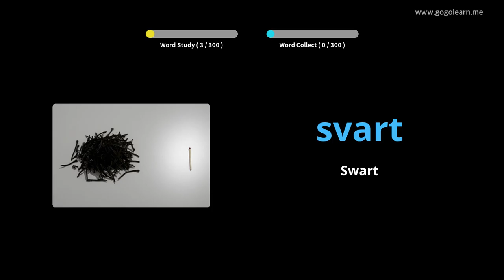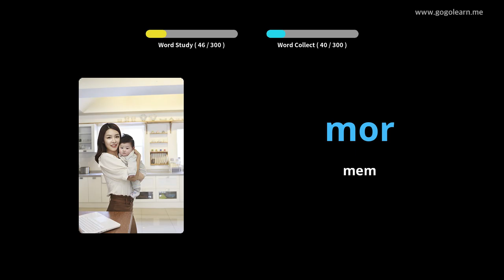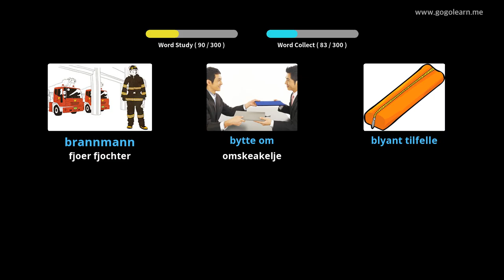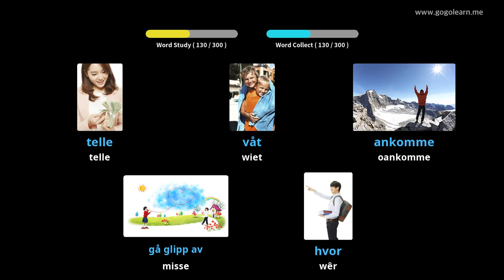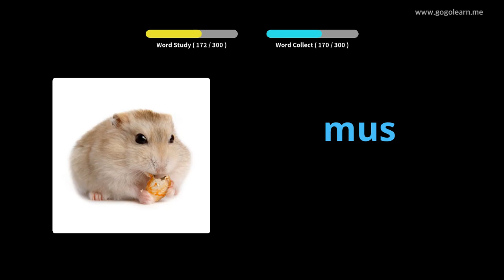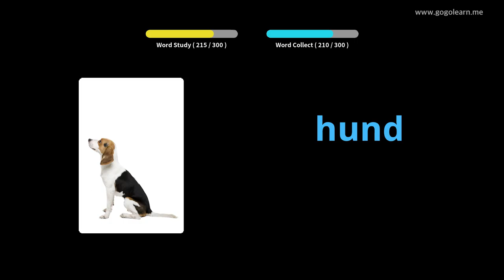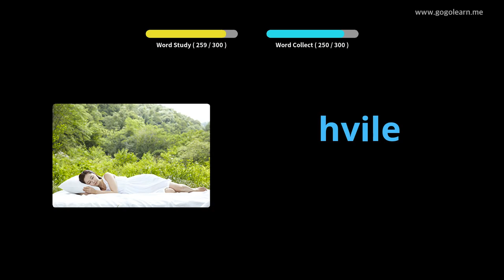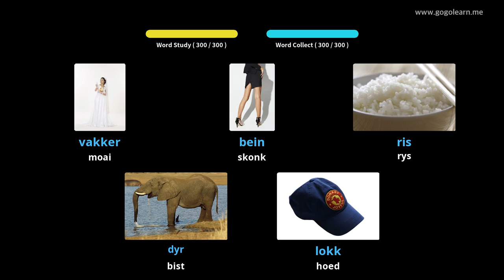Noarsk Wurdskat Harket Under Riden | Golearn